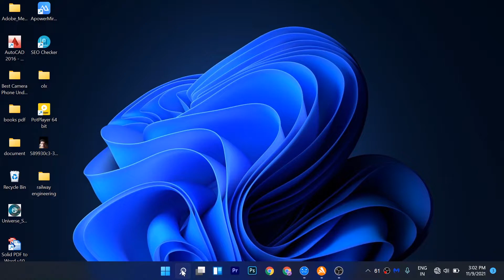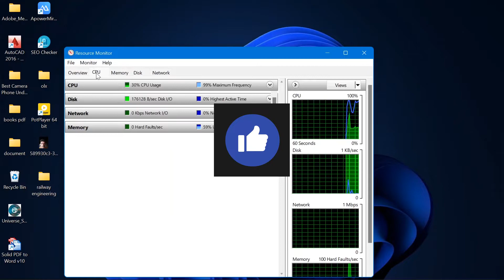How to check cpu usage windows 11 | see CPU usage windows 11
How to check cpu usage in windows 11 . see CPU usage windows 11
how to check cpu usage windows 11 . how to see cpu usage windows 11
How to check cpu usage windows 11
check cpu usage windows 11
windows 11 check cpu usage